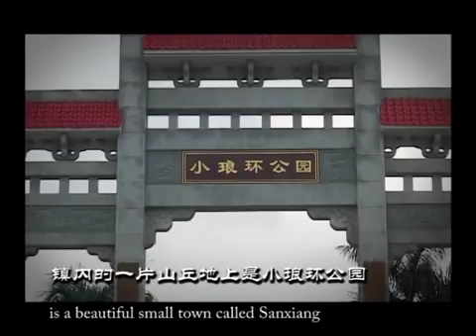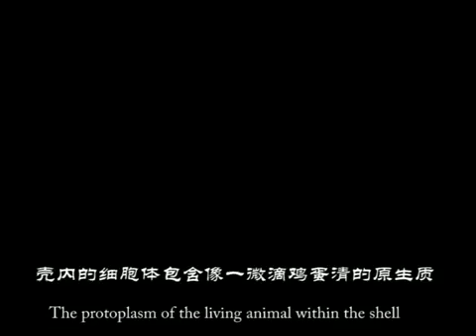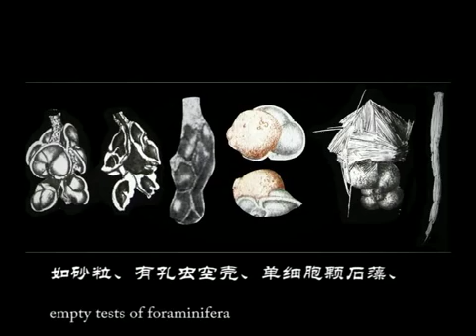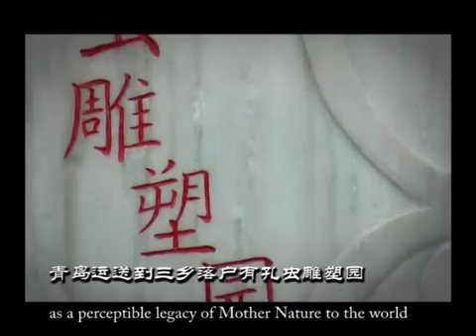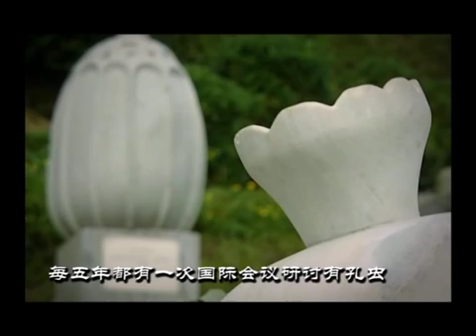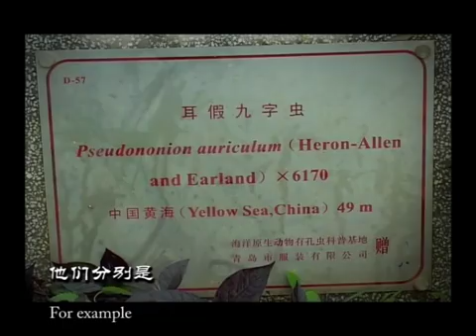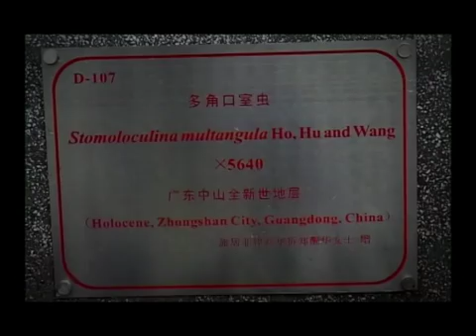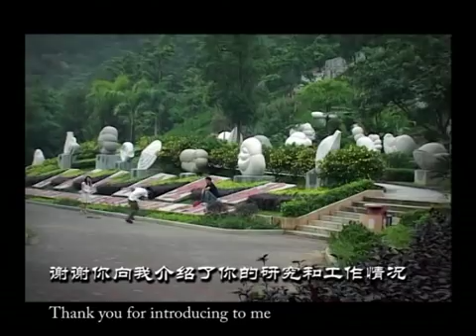ПАРК ФОРАМИНИФЕР ..Китай.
В Китае есть очень интересный парк скульптур -- 114 больших и прекрасных фораминифер. На самом деле -- фораминиферы -- это маленькие морские организмы-раковины, а такой вот необычный парк в городе Чжуншан (Zhongshan) открыли в 2009 году и посвятили им потому, что эти древние формы жизни обитали на нашей планете около 330 млн лет назад (и живут до сих пор).
Морской геолог Билал Хак и руководитель отдела морской биологии Zheng Shouyi загорелись идеей сделать парк скульптур, когда разглядывали эти маленькие раковины, идеально созданные природой миллионы лет назад. Уже более миллиона человек познакомились с гранитными, мраморными и известняковыми скульптурами древних обитателей Земли.
Несмотря на свою одноклеточность, эти существа нарастили очень сложные оболочки, и очень любопытно посмотреть, кто когда-то правил нашим миром и так или иначе создал около 300 тысяч видов жизни. Фораминиферы формировали скелеты, извлекая из морской воды карбонат кальция, кормили собой рыб, создавали слои дна, которые сейчас позволяют определять эпохи эволюции жизни на планете, миграцию животных и даже изучать масштабы природных катаклизмов.
В парке можно увидеть самые разные формы фораминифер со всего мира, собранные из пяти океанов и множества стран (даже российские фораминиферы во мраморе имеются). Здесь можно рассмотреть и самые ранние виды (330 миллионов лет назад), и представителей Юрского периода (200 миллионов лет назад), и шесть образцов эпохи голоцена (10000 лет назад). Эти шесть образцов стоят у входа в парк, напоминая посетителям, что десять тысяч лет назад на месте этого парка было море.
Именно фораминиферы, например, помогли нашим ученым доказать, что 6,5 тысяч лет назад на юге Западной Сибири был настоящий потоп из-за прорыва горных озер на Памире. Дело в том, что на дне пресных озер Сибири были найдены фораминиферы, обитавшие более 6 тыс. лет назад в Аральском и Каспийском морях (они вообще могут жить только в соленой воде).

Парк находится рядом с Чжуншаньским музеем биологии.

中大西南区475, Yuannan Road, Haizhu, Guangzhou, Guangdong, China

Вход в парк бесплатный.